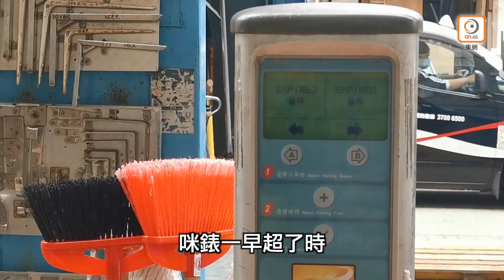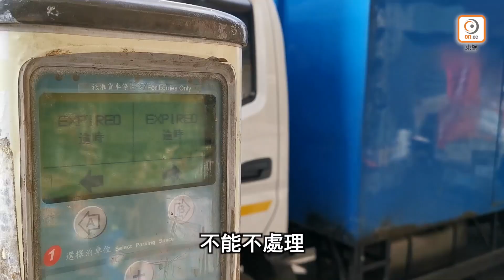【on.cc東網】探射燈：回收商長霸咪錶 罰款當交租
咪錶位難求，但部分被人長期霸佔經營回收業務。將軍澳工業邨有公眾停車場逾4個貨車車位被霸佔，作回收廢料牟利，導致沙塵滾滾，垃圾遍地；新蒲崗工業區有南亞人於錶位長泊流動回收貨車，行人路擺放大班椅、矮櫃「打躉」，紙皮散落一地；荃灣亦有南亞人於錶位經營回收點逾6年，罰款當交租。有議員認為法例存在灰色地帶，長遠需修例堵塞漏洞。
【探射燈：回收商長霸咪錶　罰款當交租】